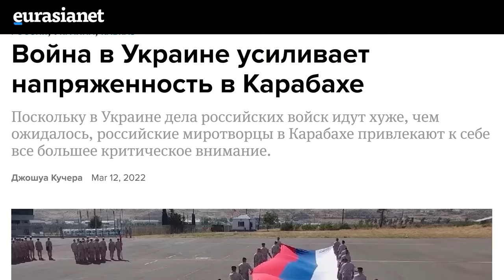Мощь и немощь российской армии (English subs) /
Война России против Украины продолжается — Путин открыл портал в ад. Мы имеем первые военно-политические последствия: с выводом российских миротворцев из Нагорного Карабаха на их место пришла азербайджанская армия.

0:00 ВСТУПЛЕНИЕ
7:22 ДЕМОНСТРАЦИЯ СЛАБОСТИ И ЕЁ ПОСЛЕДСТВИЯ
11:54 КАК МЕНЯЕТСЯ РОЛЬ РОССИИ НА ПОСТСОВЕТСКОМ ПРОСТРАНСТВЕ
20:56 ЗАКЛЮЧЕНИЕ